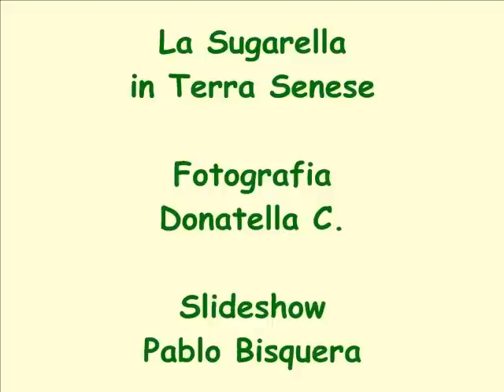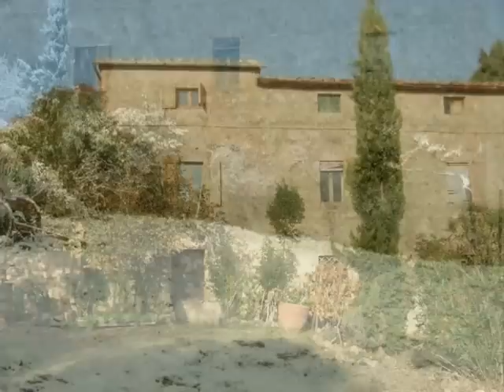La Sugarella in Terra di Siena, Italia / "il giardino delle api" di Marco Masini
La Sugarella, un angolo di paradiso sperduto tra le colline senesi.  Fotografia di Donatella C, Musica di Marco Masini " il Giardino delle api".  Slideshow di Pablo Bisquera.